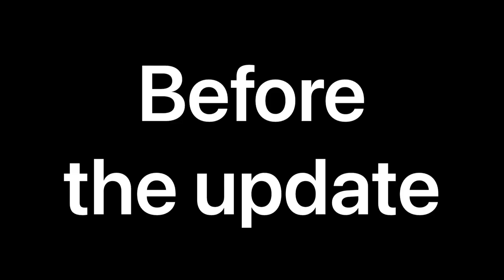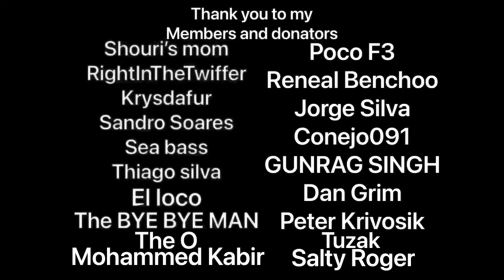Yaa Tutorial: Yaa got Buffed not Nerfed! I explain with Full Gameplay in T3 Arena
I show you Yaa gameplay from before and after the update to show you how even though it is less damage per shot you register much more of the shots to total more damage.